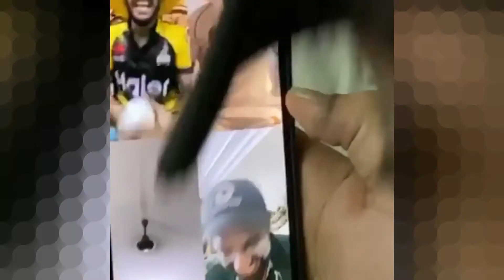BABAR AZAM WAHAB RIAZ IMAMUL HAQ SHAN MASOOD HASSAN ALI FUNNY VIDEO MUST WATCH